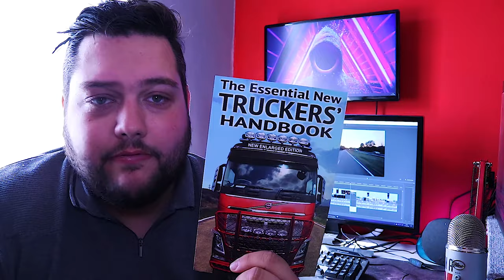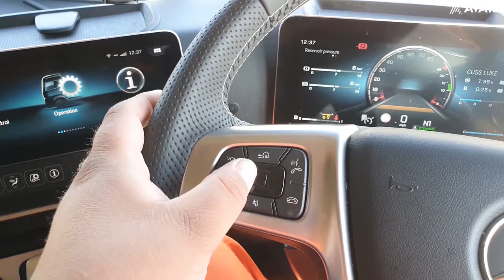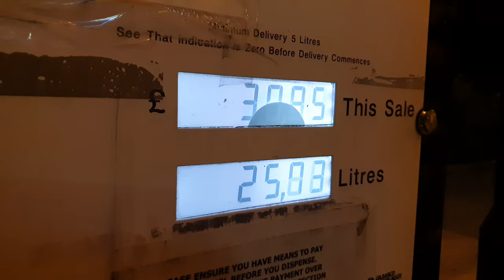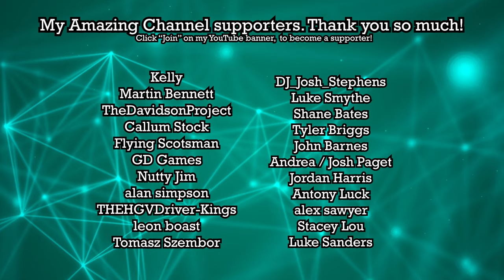What Happens When You Arrive Early To Job?